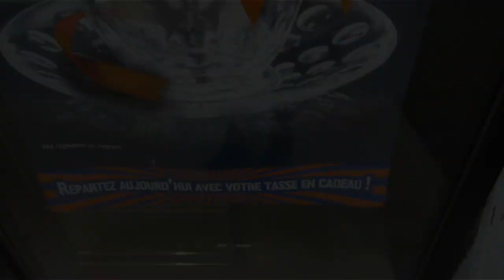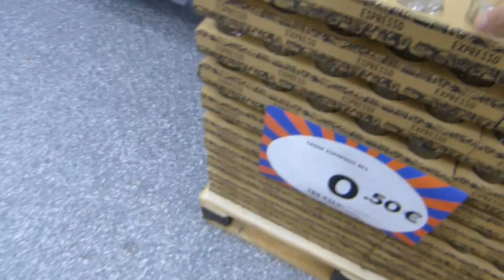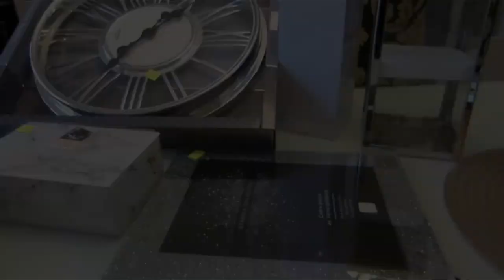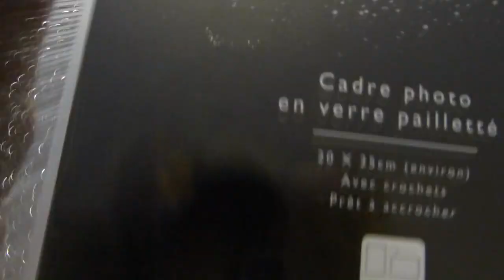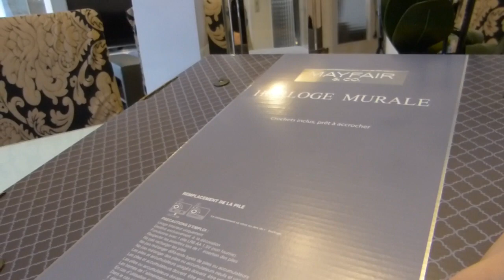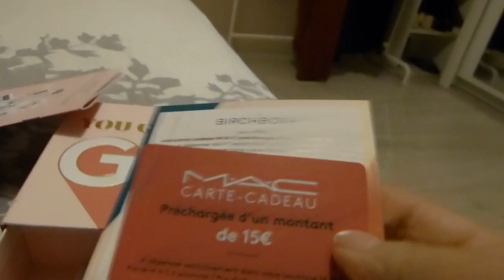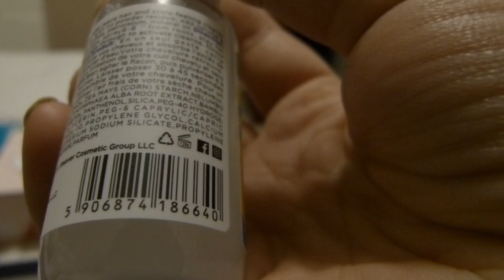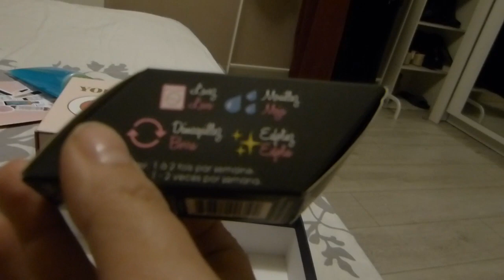VLOG:[ JOURNÉE DIFFICILE AVEC MOI ] paperasse//accident de mon chat //haul babou//vendre mon salon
🌸igraal shopper et faite vous de l'argent , recevez les codes promos en direct

⛱Gagner 25 euros sur votre location sur airbnb  en cliquant sur ce lien:

⛱BOOKING soyer rembourser  de 10% de votre réservation  en utilisant mon lien parrainage :

🌸INFLUENCEUR/INFLUENCEUSE si vous voulez recevoir des produits gratuits, et partenariat cliquez sur ce lien :